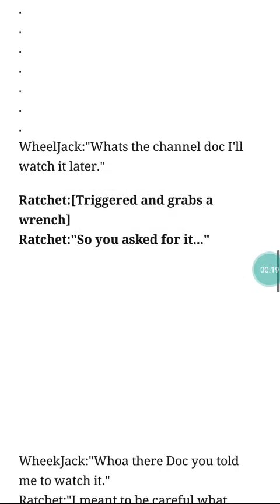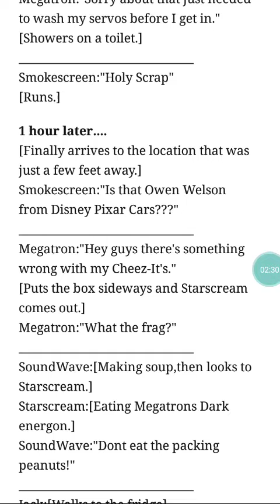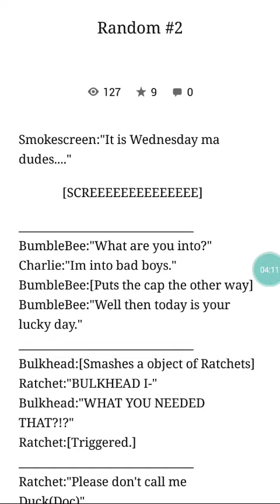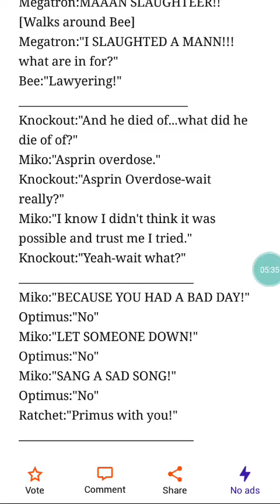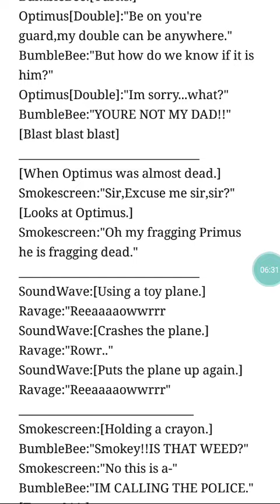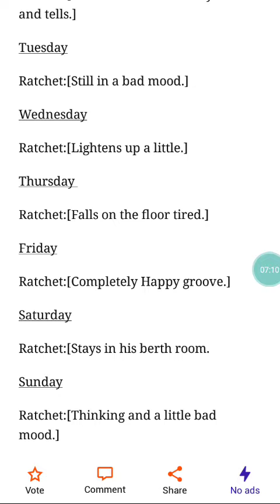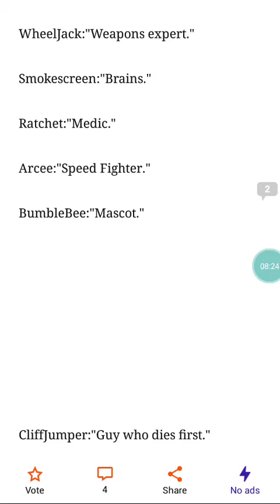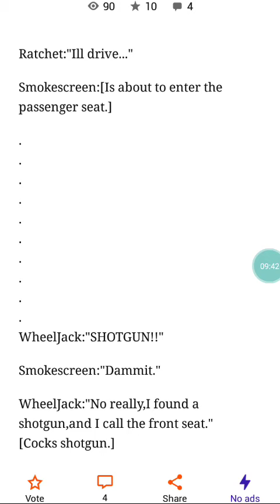More funny Transformers bloopers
More funny things owo